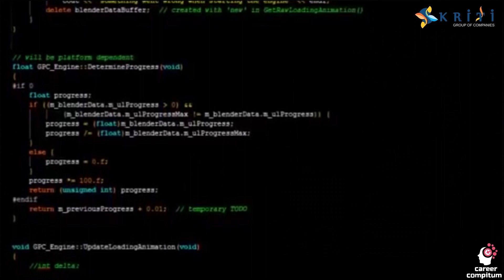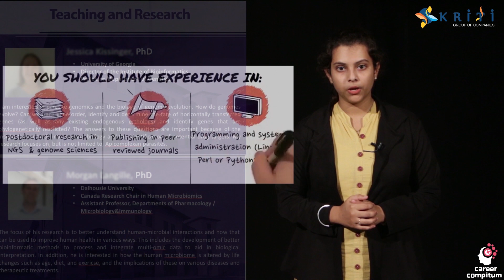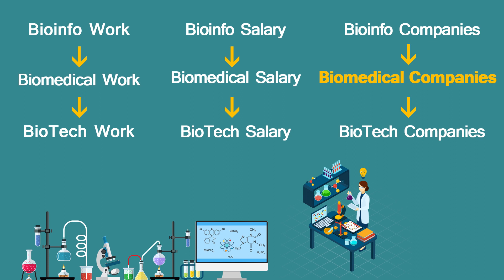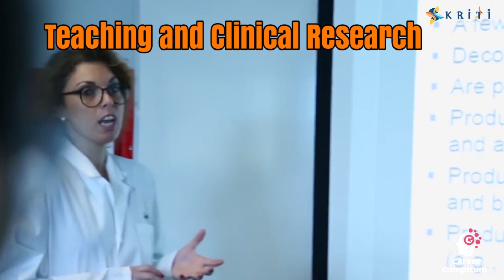Difference between Bioinformatics,Biomedical & Biotechnology ? Bsc Vs B.Tech